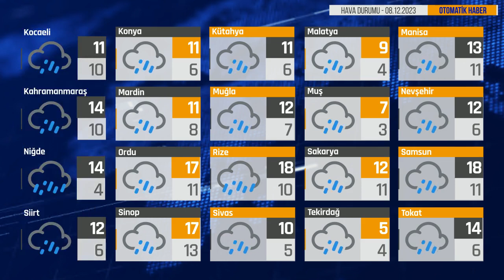Bugün Hava Nasıl? 08.12.2023 Hava Durumu